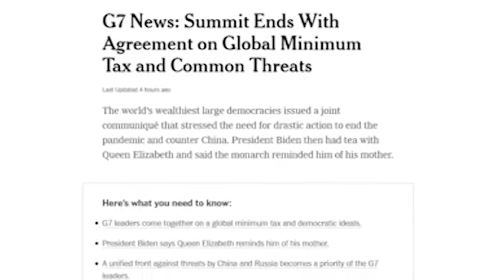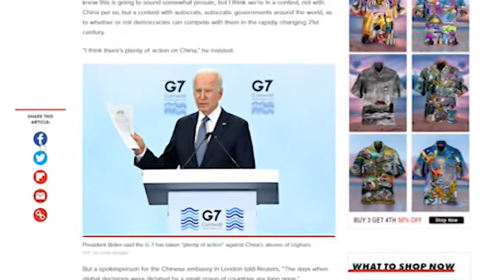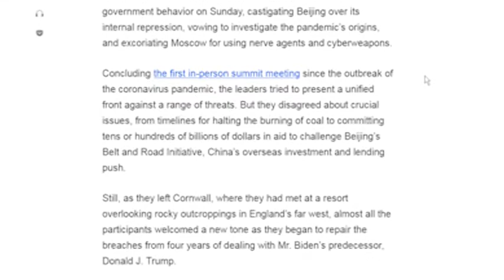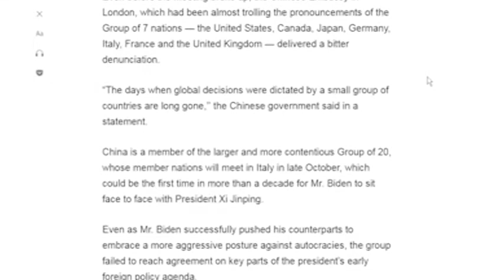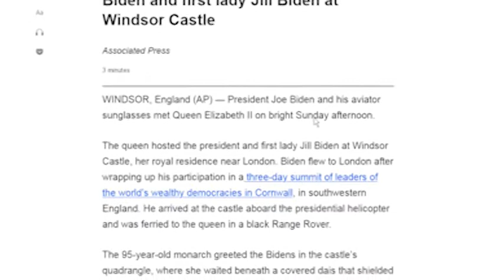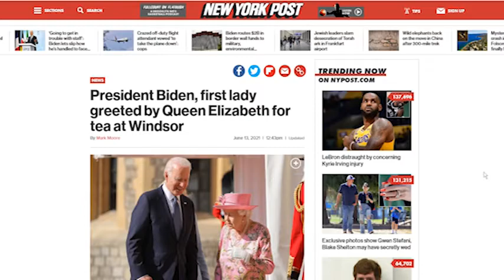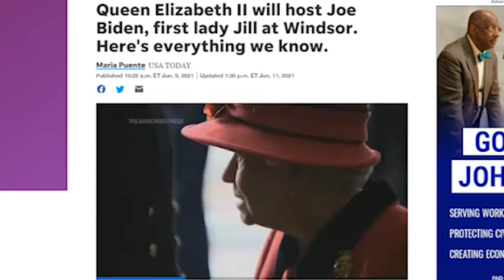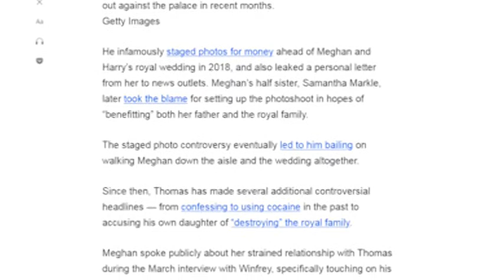NI DNYA 2021 06 14 1